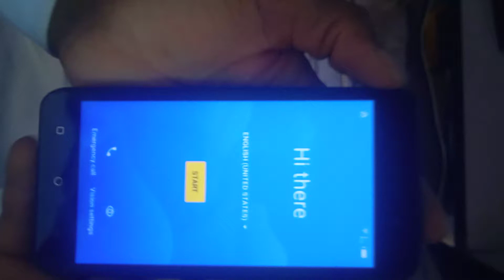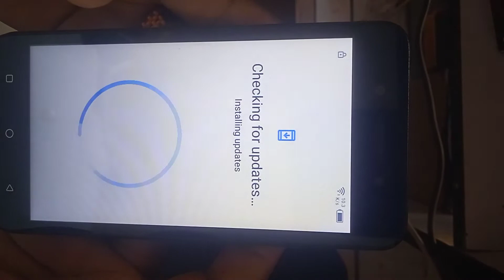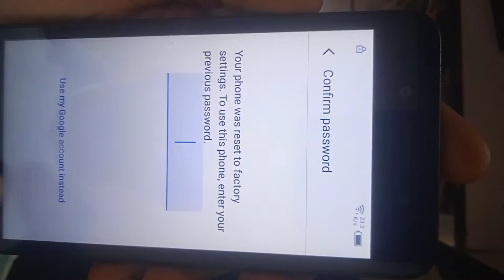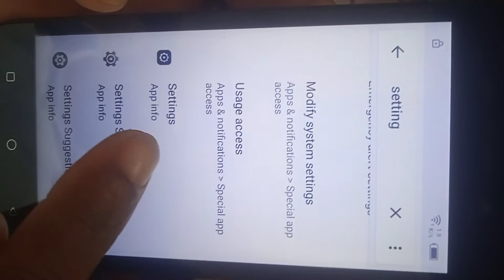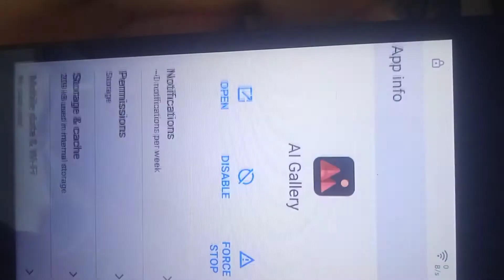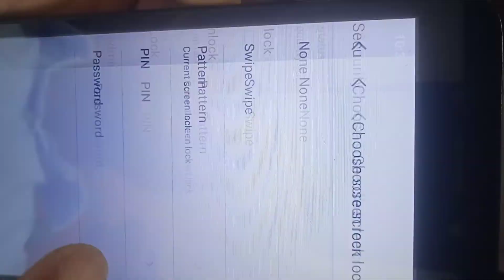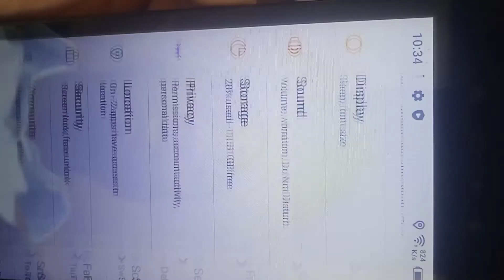Itel A23pro frp bypass without pc